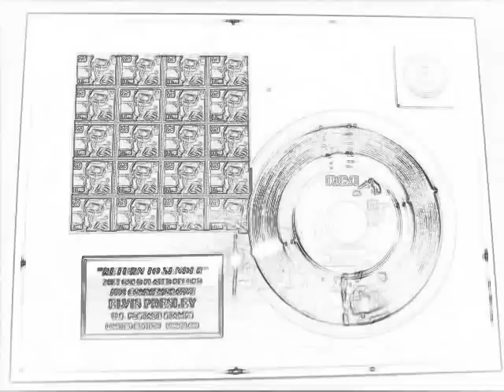Elvis Presley Tribute-2016